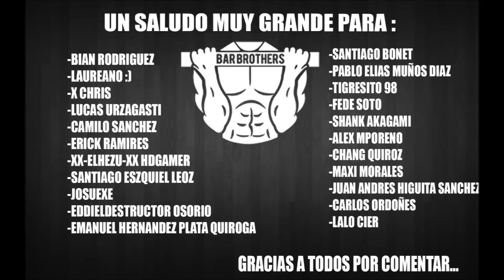TUTORIAL - Como hacer el Back Lever - Streetworkout - Bar Brothers MX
NUEVO TODOS VIDEO LOS VIERNES :)